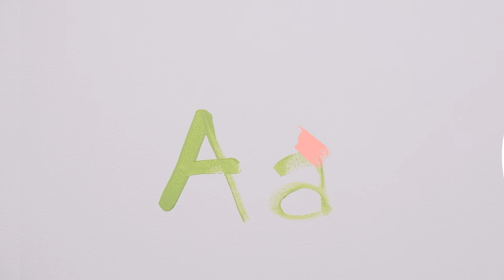Paint the Alphabet on Your Toddler's Bedroom Wall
Paint the alphabet on the wall of your toddler's room and use it as decor and as a teaching tool as well. Use bright and cheerful paint colors.